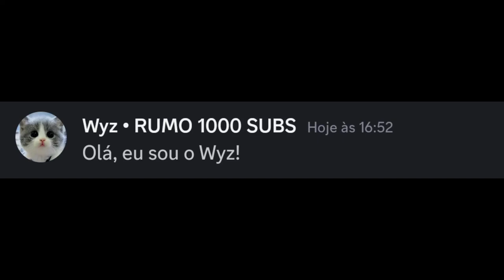Trailer do Canal :3